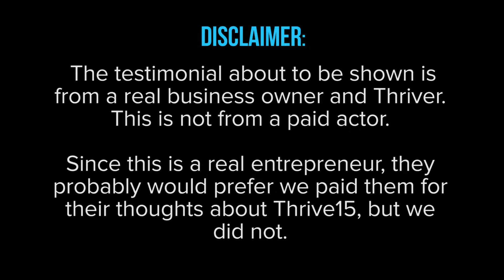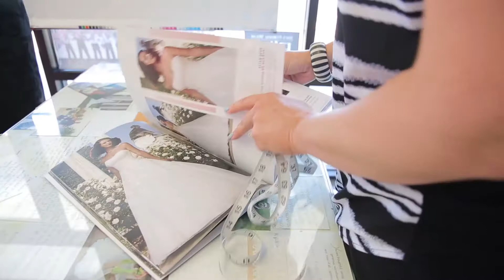Clay Clark Reviews | "I believe that the training you get here is the best money spent"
Reserve your tickets to the next in person 2-Day 15 hour workshop by visiting

To learn more about the most affordable and effective business coach program on the Earth today

Are you looking for a proven business coach program?
At Thrive Time Show our entire focus is on helping you to build a scalable and profitable business so that you can create both time and financial freedom in a sustainable way. With the support and training of a Thrive-certified business coach you will receive candid and objective feedback along with access to both Doctor Robert Zoellner’s and Clay Clark’s complete vault of tools, templates and thousands of training videos.

What is The Thrive Time Show?
The Thrive Time Show is a daily radio show Executive Produced by Clay Clark in conjunction with Scripps radio. The entire Thrive Time Show Business Coaching platform provides business owners with the world’s most effective business training system. Thrivers can choose between one-on-one mentorship and coaching, group format or 2-Day interactive in person workshops.

What is the History of the Thrive Time Show?

Find Clay Clark reviews, Thrive Time Show Reviews, Thrive Time Show Conference Reviews and more by visiting